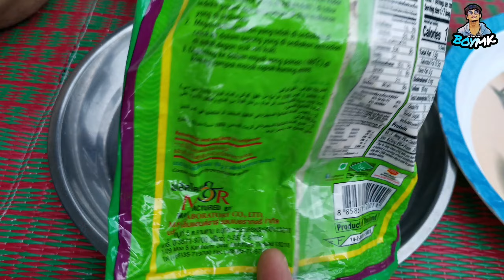ုကြက်သားပေါင်မုန့်ခြောက်မုှန့်ကြော်နည်းလေးပါဗျာ BOYMK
ကြက်သားပေါင်မုန့်ခြောက်မုှန့်ကြော် မေးလာရောက်နေတ့ဲ ချစ်သူငယ်ချင်းတွေအတွက် ကလေးလဲကြိုက် လူကြီးလဲစားကောင်း ရောင်းစားလို့လဲအဆင်ပြေပါနယ်ဗျာ 😊🙏BOYMK